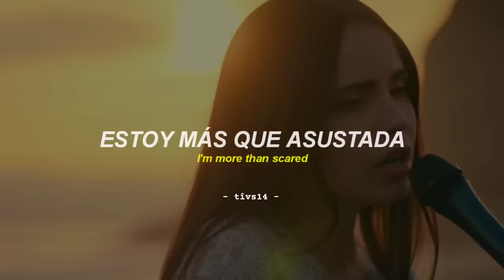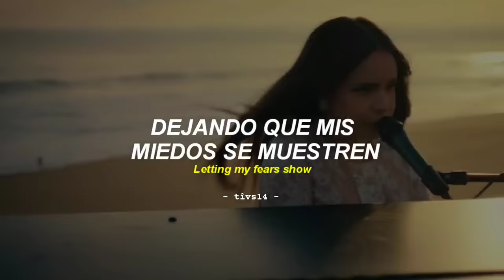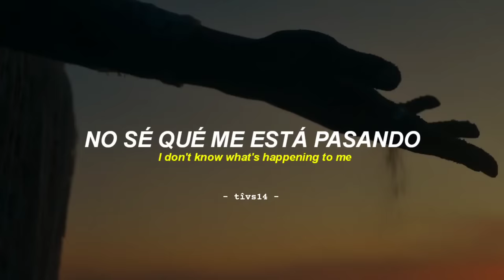Sofia Carson - Come Back Home (Piano Version) (Official Music Video) || Sub. Español + Lyrics